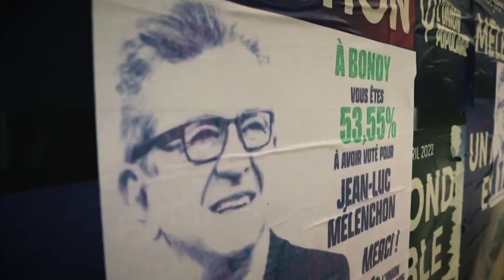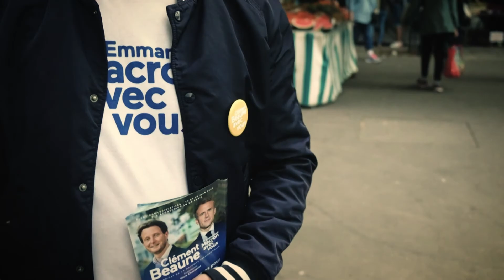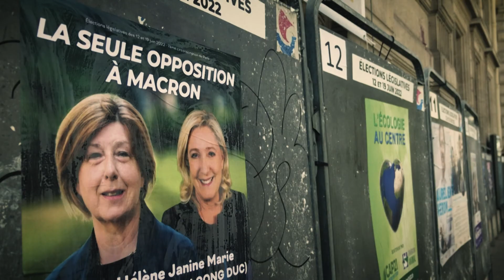Primera vuelta de elecciones legislativas en Francia